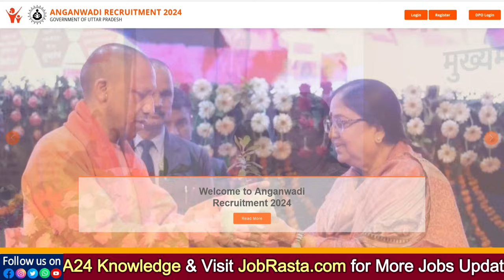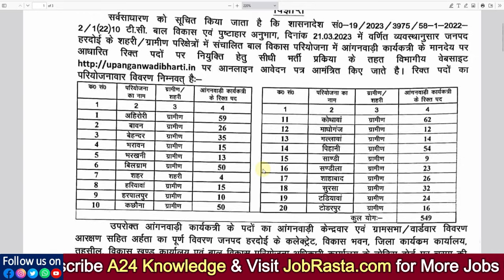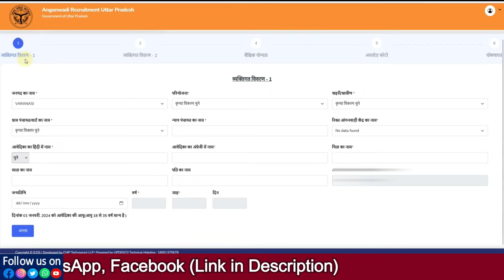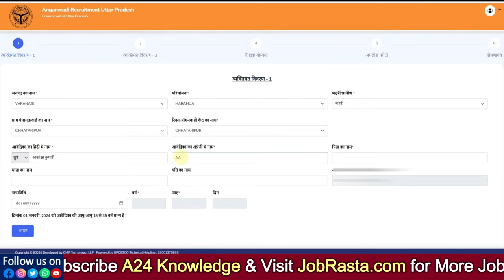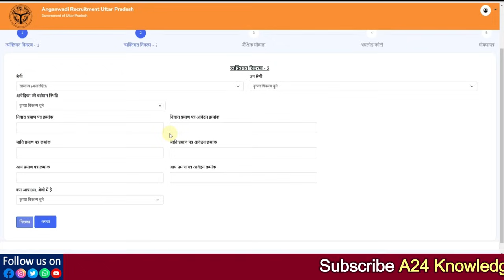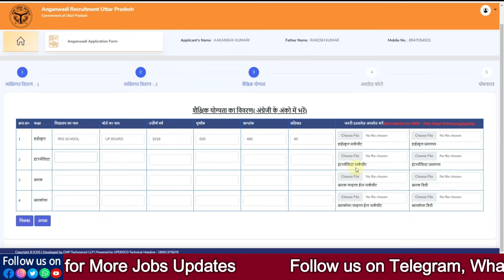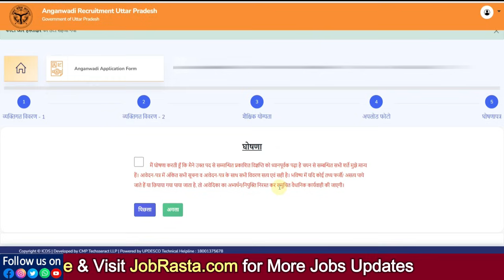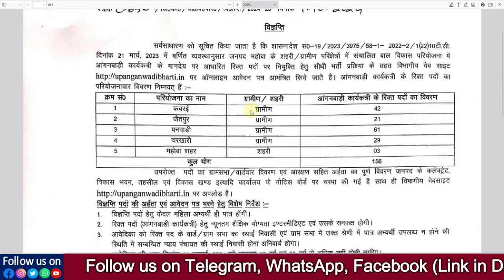UP Anganwadi Online Form 2024 Kaise Bhare ✅ How to Fill UP Anganwadi Vacancy Online Form 2024 Apply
In this Video we discuss UP Anganwadi Online Form 2024 Kaise Bhare | How to Fill UP Anganwadi Vacancy Online Form 2024